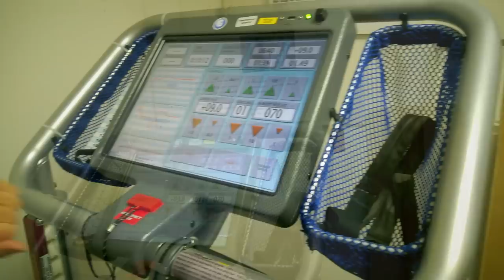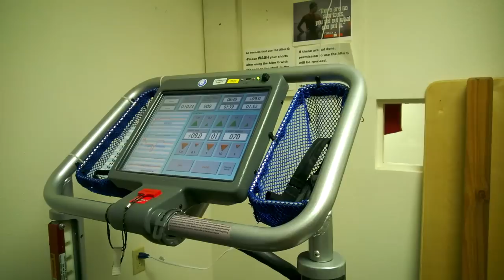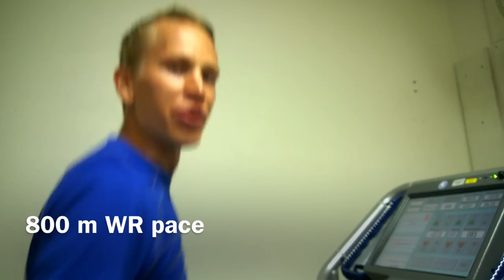AlterG juoksumatto 25.3.2015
Testissä AlterG juoksumatto.